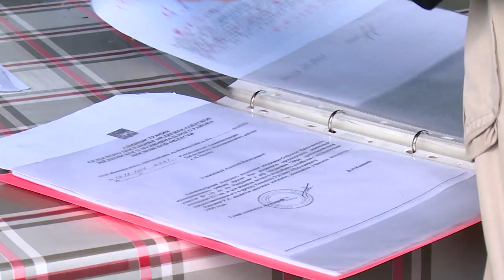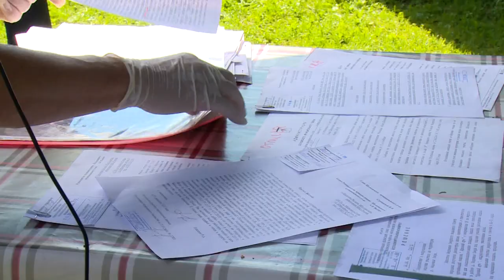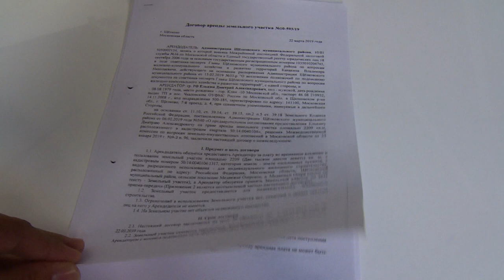НЕ ПОДЕЛИЛИ ОГОРОД | У ОТЦА АВТОБЛОГЕРА АЛАНА ЕНИЛЕЕВА ОТБИРАЮТ УЧАСТОК?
Житель Медвежьих Озер Руслан Енилеев пытается понять, законно ли у него отбирают земельный участок, на котором он уже 27 лет разводит огород. Мужчина получил восемь соток еще в 1993-м году от совхоза. Но пока так и не оформил землю в собственность. теперь у земли появился другой собственник, который утверждает, что земля принадлежит ему. Пытаемся понять, кто прав, а кто виноват, в данной ситуации.